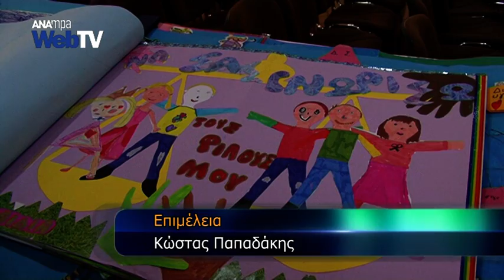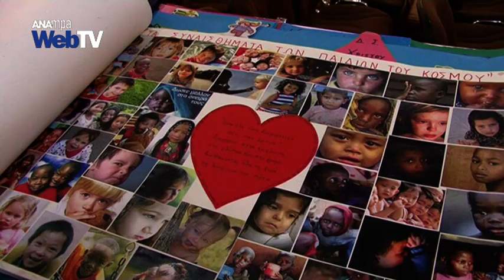Σχολική εκστρατεία UNICEF 2014 με Bazaar στο ΜΕΤΡΟ Συντάγματος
Με στόχο να εξασφαλίσει ότι όσο το δυνατόν περισσότερα παιδιά θα έχουν πρόσβαση στην εκπαίδευση, η Unicef ξεκινά τη Σχολική της Εκστρατεία για το 2014. Η εκκίνηση της Εκστρατείας, θα δοθεί με ένα μεγάλο bazaar στο ΜΕΤΡΟ Συντάγματος.